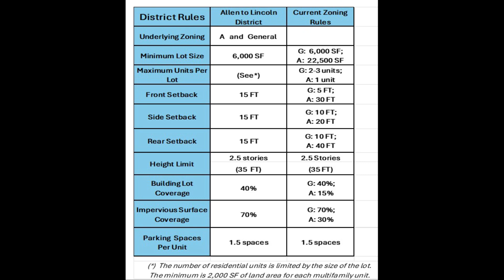MBTA Zoning Overlay Districts: Allen Ave. to Lincoln St.